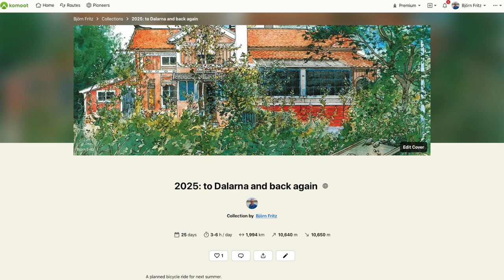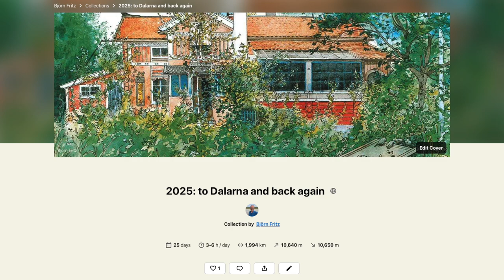Planning my next bike ride trough Sweden: from Malmö to Dalarna and back again!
These are my plans for the summer of 2025, yet another long bike ride through Sweden! 2000 km, 1200 miles, during 25 days through almost half of Sweden. This is just my planning for the summer of 2025, things may change until then but I'm ready to go right now, except that I have a job and no more vacation days. I love planning trips in Komoot - it's such a great way to think and dream about the next adventure.